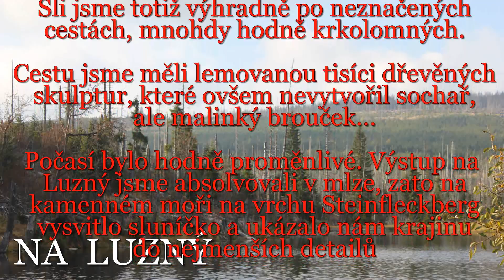12 10 02 Na Luzný